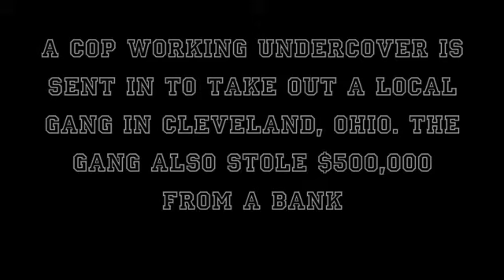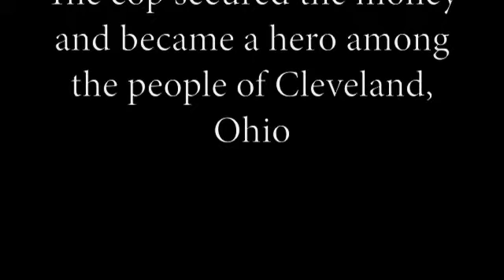Airsoft Wars: The Gang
A cop is sent in to take out a gang and get back the money they stole.

This video was re-uploaded with new sound effects and different text, in case you were wondering.